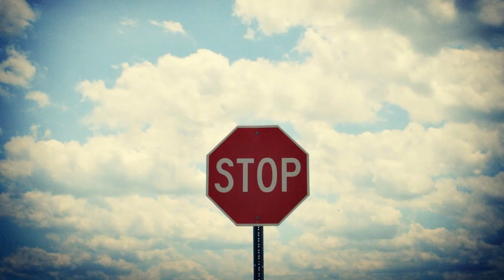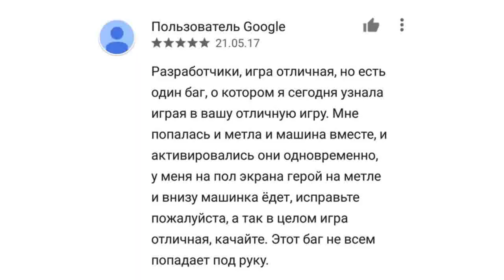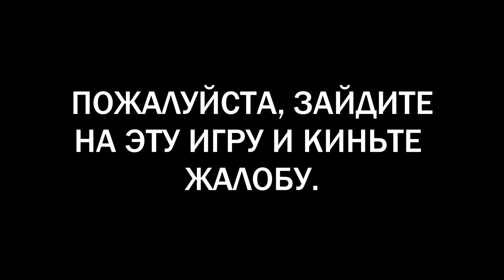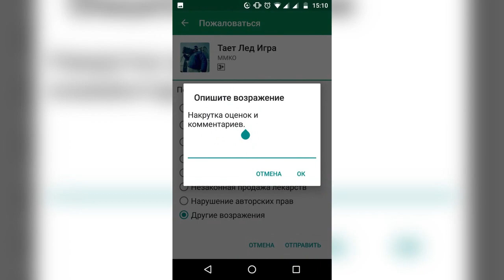ДНИЩЕ PLAY MARKET В ТОПЕ / ИГРА - ТАЕТ ЛЁД, ХУДШЕЕ GOOGLE PLAY.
Ребята, я не меняю контент и не собираюсь бросать GD, просто решил заснять видео потому, что был повод. На этом канале дальше будет выходить видео по Geometry Dash.

Мой ник в Geometry Dash:
➞ DimaNelis
➞ Программы которые участвовали в создании видео:
1) Bandicam (запись материала)
2) Geometry Dash 2.1 (материал)
3) Sony Vegas 13 (обработка видео / звука)
4) Audacity (обработка звука)
5) Cinema 4D (превью)
6) Photoshop CC 2017 (превью)
7) Magic bullet looks (превью)